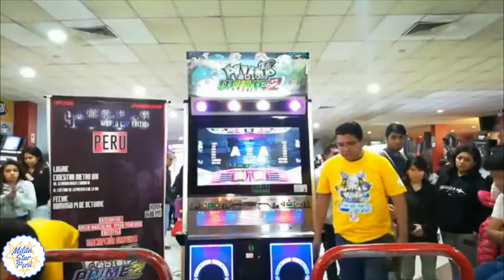[IPF 2018 Perú] International Rounds |Speed Femenino: Milita vs. Angela*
1P : Milita Nishihara
2P: Angela Medina

Song: Point Zero One S20

* Lima, Perú. 14/10/2018

VIdeo ha sido Tomado de la Transmisión en vivo del Fb de Pump it up Perú. Transmitido por @StarSisters.